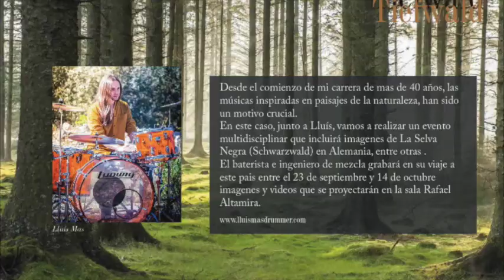bosqueprofundo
ESTE JUEVES 10 MARZO , SEDE UA  19H